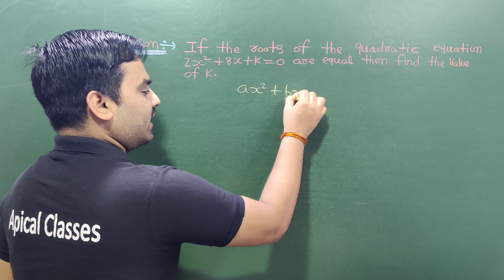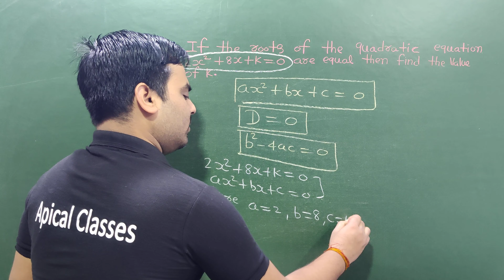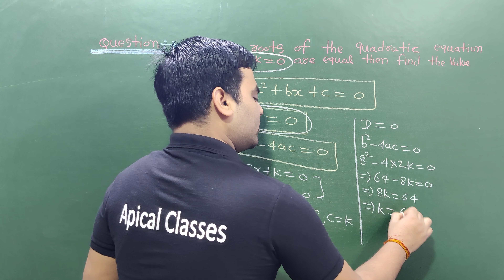Quadratic Equations || Class10th||Important Objective Question:- 2||By Satyam sir || Apical classes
Title Here:- Quadratic Equations ||Class10th||Important Objective Question:- 2||By Satyam sir|| Apical classes